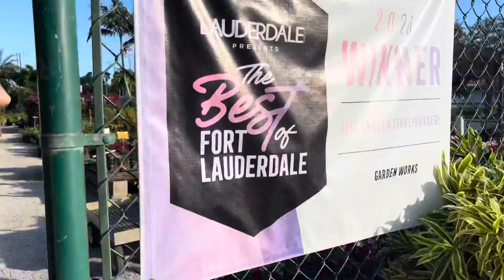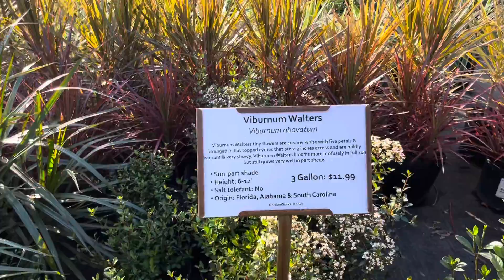Gardening - Our Trip to Garden Center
Jon wants to get his garden started but with Andrew and I in tow, we quickly take over the trip and pick out a few plants we want to take home.